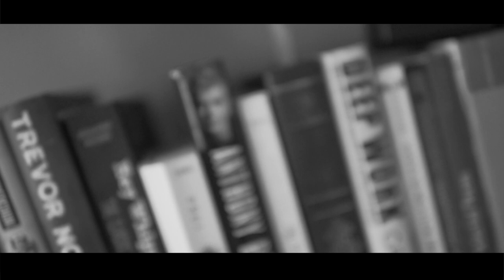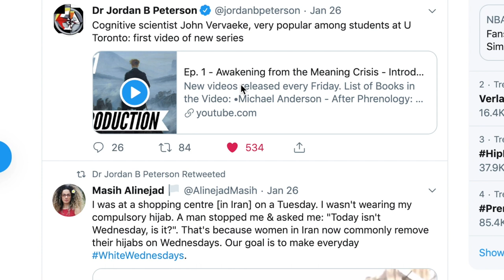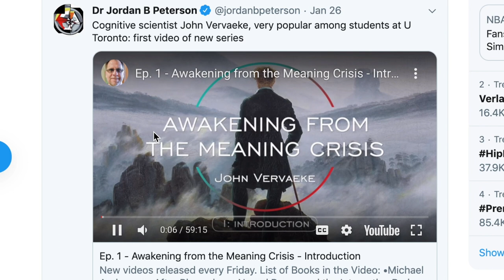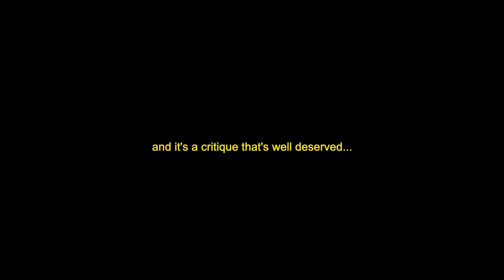From Doomer to (almost*) Bloomer | Meditating Every Day for 3 Months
Last summer I decided to commit to a daily meditation practise. This video is a personal reflection (vlog meets documentary) on my the past 3 months of daily Vipassana meditation and my transformation from a Doomer to a (*almost) Bloomer- still have work to do.

I know this video has been done before on YouTube (and done very well, might I say) by creators like Matt D’Avella and Nathaniel Drew, but my goal with this video is to add new information, nuance, and depth to the conversation. How? By interviewing meditation practitioners from the academic community.

In addition to my own personal reflections, this video contains interviews with John Vervaeke, Professor and Producer of the ‘Awakening From the Meaning Crisis’ series on YouTube as well as Ronald Purser, Professor and author of the book, McMindfulness.

In the interviews John and Ronald talk about what mindfulness is, what it isn’t, how it can help us find meaning, while providing practical tips and suggestions.

And Ron’s book, McMindfulness.